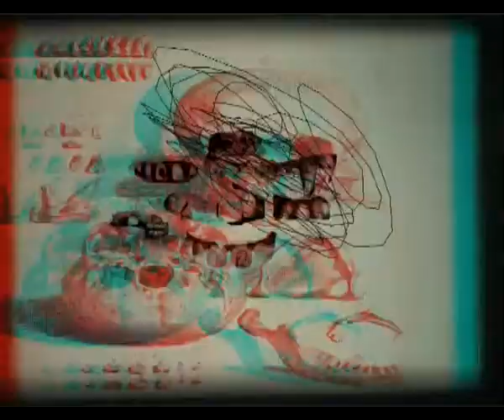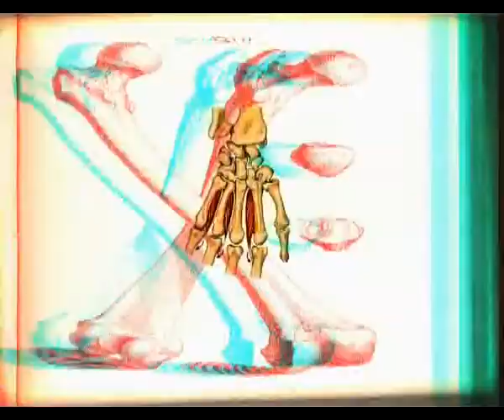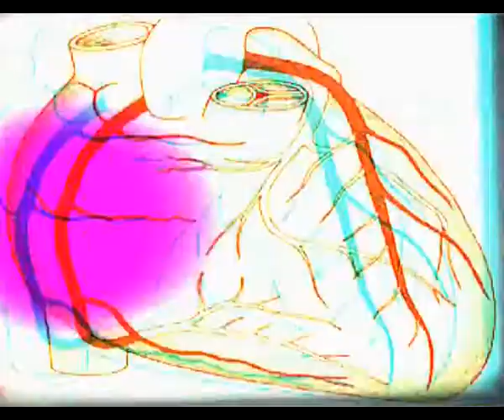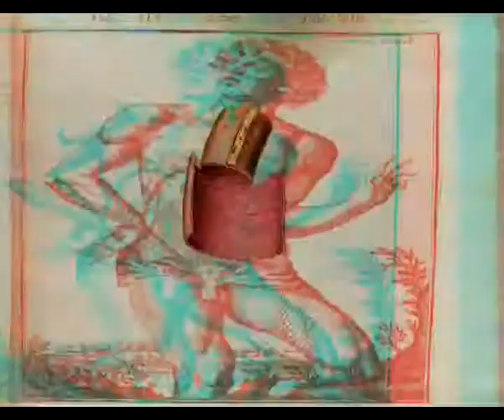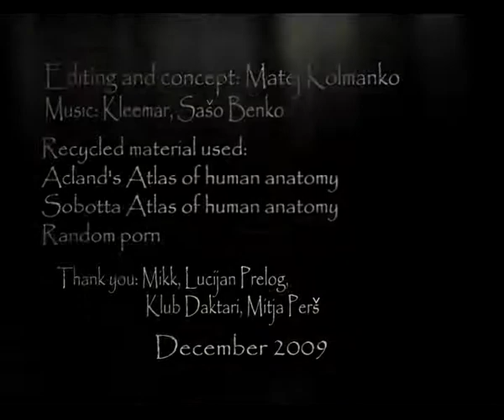Epileptica - A short experimental...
Epileptica - A short experimental video to the subject of human anatomy